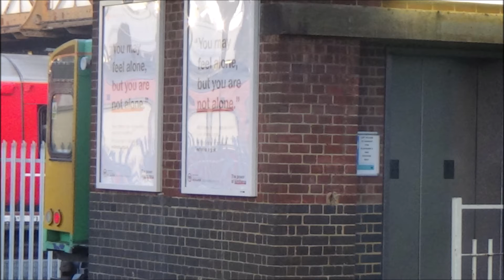Southern class 313 Imagery Picture Views - 19th December 2020